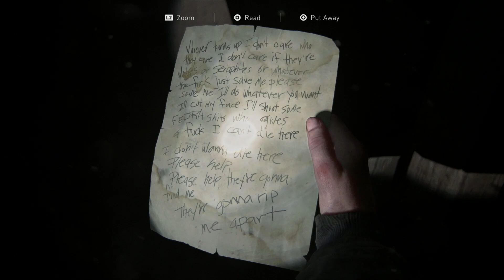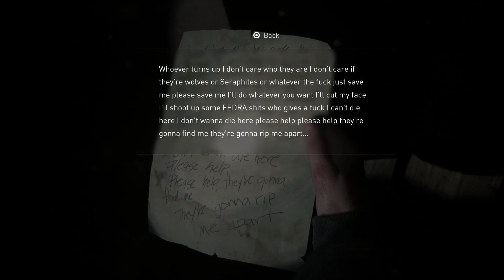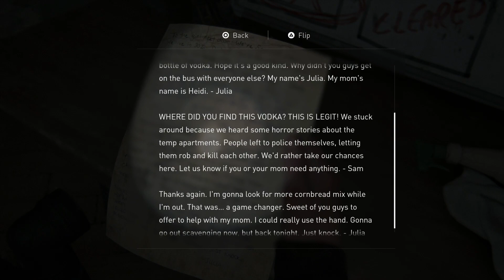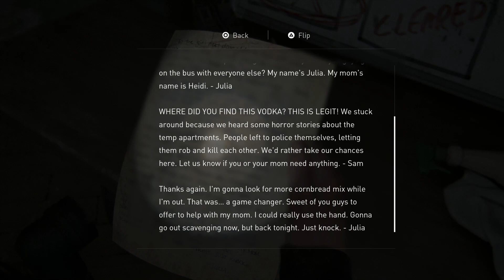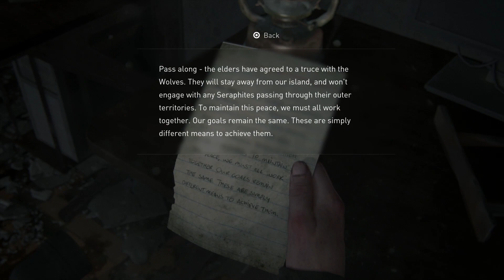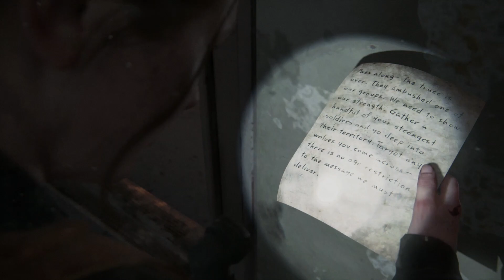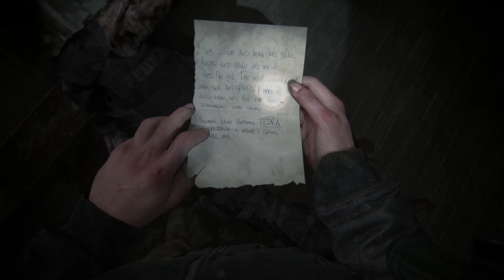Last of Us 2 Walkthrough part 25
Full Walkthrough of last of us with commentary